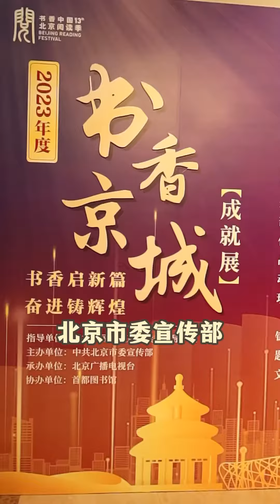Share my award-winning wearing jewelry. Formal occasions need formal wearing